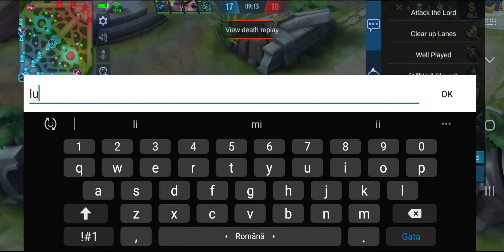RANKED ! Mobile Legends: Bang Bang - Layla Ranked Gameplay #30 (iOS, Android)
Mobile Legends: Bang Bang is a multiplayer online battle arena (MOBA) game designed for mobile phones. The two opposing teams fight to reach and destroy the enemy's base while defending their own base for control of a path, the three "lanes" known as "top", "middle" and "bottom", which connects the bases.Weaker computer-controlled characters, called "minions", spawn at team bases and follow the three lanes to the opposite team's base, fighting enemies and turrets.

In each team, there are five players who each control a character, known as a "hero" using analog/joystick controls. Heroes can be grouped into 6 different roles, Marksman, Assassin, Mage, Support, Fighter and Tank.

Additionally, Mobile Legends: Bang Bang have different kind of arcade games, featuring different gameplay mechanic respectively, such as:

Survival, a battle royale game mode
Chess-TD, a tower defense game mode
Magic Chess, an auto battler game mode

GAME INFO
Name: Might & Magic: Mobile Legends: Bang Bang
Developer: Moonton
Publisher: Moonton
Platforms: Android, iOS
Release Date: July 11, 2016